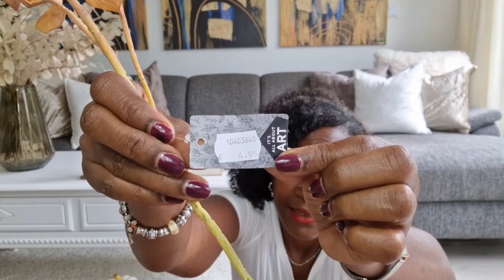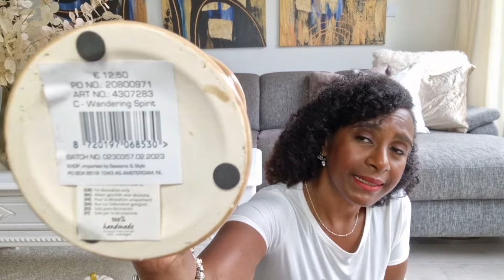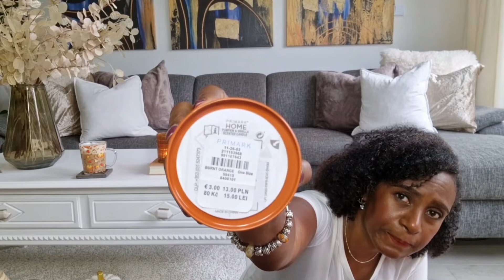🍂 ALL NEW FALL HOME DECOR HAUL | Cozy Organic Fall Decor Ideas | Fall Decor on a Budget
Hi Friends! Today I'm doing a huge fall haul. It’s a collective haul, partly new and partly thrifted.

Love you all and I hope you have a great day!